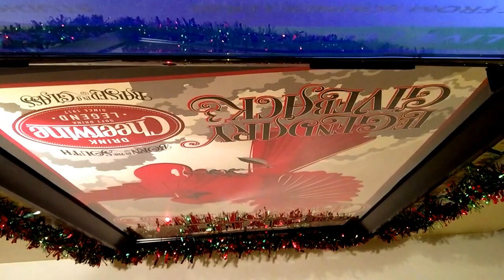When All is Lost interview at KSBYFM.com / PART II